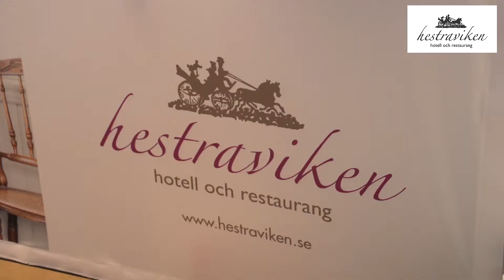Hestraviken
Hestraviken hotell och restaurang drivs av tredje generationen familjen Hellström och ligger vackert beläget mitt i naturen med närhet till både avkoppling och fritidsaktiviteter.

Våra gäster är både företag och privatpersoner.  Den grupp som ökar är privatpersoner som vill ha upplevelser.

Intervju under mässan Affärsracet i Gnosjöregionen som hölls i Anderstorp 30-31 maj 2018.